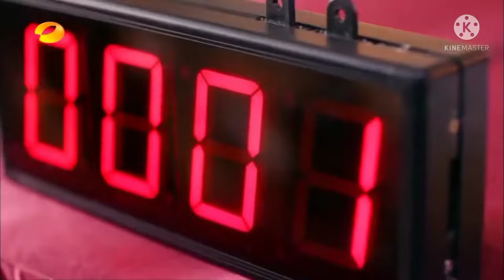New Korean mix😍🥰 2022 in hindi song 🎵 Yang yang and hu Bingquig ❤💕❤whirlwind girl season 1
Video details

Drama name = Whirlwind girl season 1

Song name   = Ek mulakaat song

Copyrighted disclaimer under section 107 of the copyrighted act 1976, allowance is made for fair use for purposes such as criticism, comment, news reporting, teaching, scholarship, and research fair use is a use permitted by copyrighted statute that might otherwise be infringing.